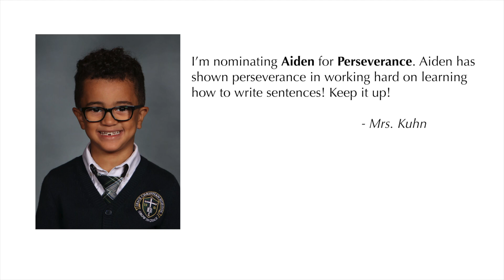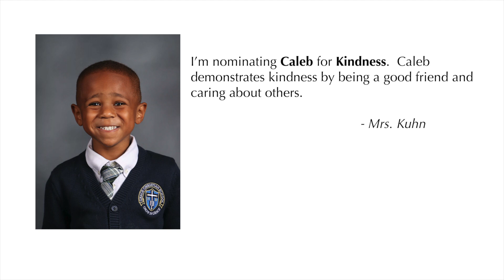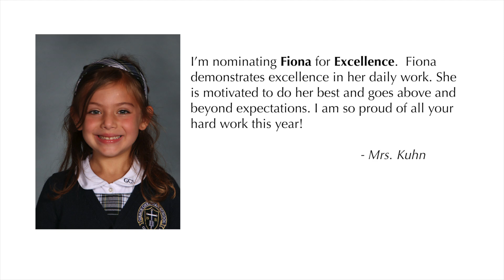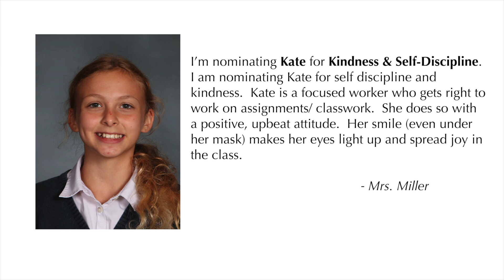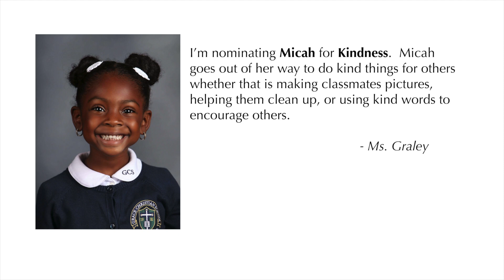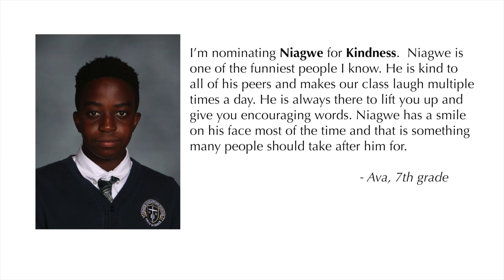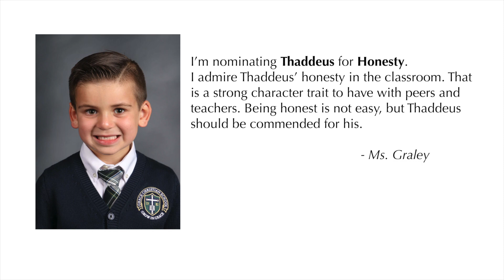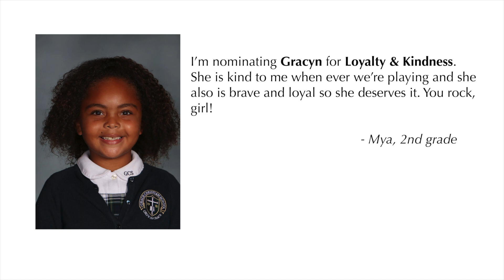1 Timothy Team Quarter 4 2021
We're celebrating our students who have gone above and beyond in embodying the Warrior Code.